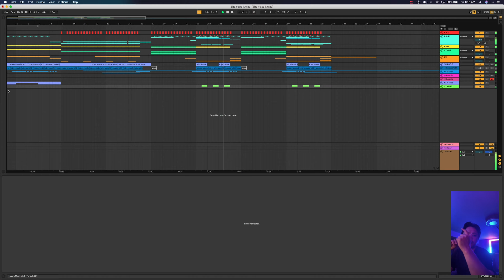She Make It Clap Remix Challenge - GLG